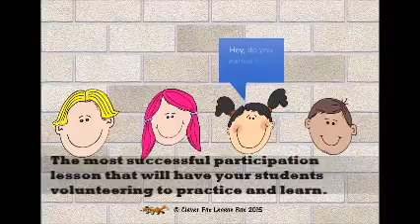My Movie duck